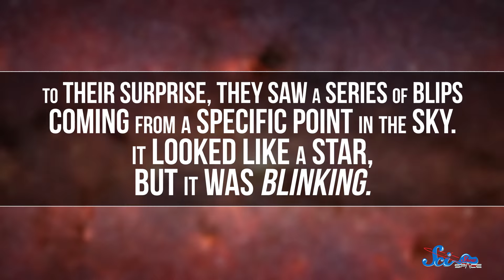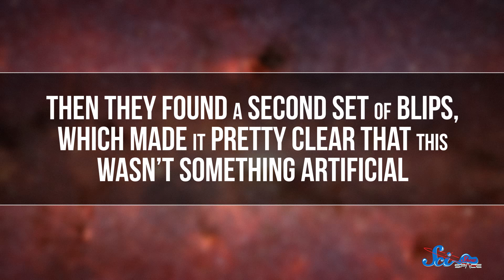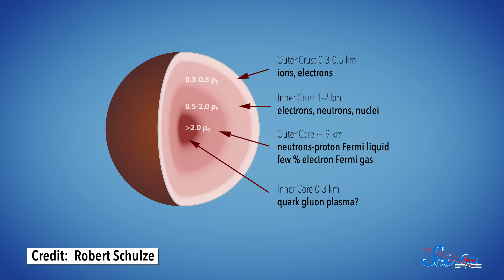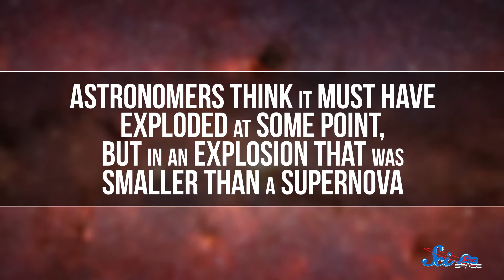The Star That Trolled Astronomers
In 1967, a star was discovered that seemed to be different than most stars, . . . it looked like it was blinking.